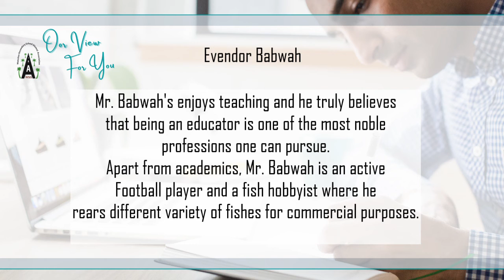Academic Success & Online Learning - Our View For You | WSSAA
Education is now at our fingertips. While this may be accessible it can be stressful for many. Evendor Babwah provides some insight into Academic Success and Online Learning on this episode of Our View For You.
These videos are produced by WSSAA and are aimed at providing informative segments to empower our members and the larger community.
All our presenters are past pupils of Waterloo Secondary (High) School.
Our View For You is conceptualized by Amelia Kamraj with Graphics and Editing rendered by Govind Outar.